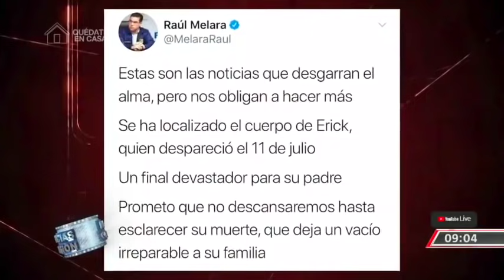¡Condenada por matar a su sobrino!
Hace 9 meses Noticias4Visión transmitió en primicia el caso de la desaparición del pequeño Erick. En las últimas horas el Proceso Judicial llegó al final con la condena a 14 años de prisión de su tía. Ahora recordamos la historia